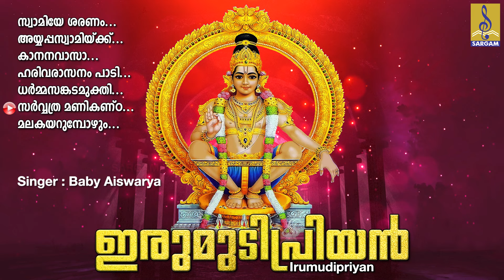ഇരുമുടിപ്രിയനാം അയ്യപ്പസ്വാമിയുടെ ഭക്തരിൽ പുണ്യംചൊരിയുന്ന ഭക്തിസാന്ദ്രമായ ഗാനങ്ങൾ | Irumudipriyan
ഇരുമുടിപ്രിയനാം അയ്യപ്പസ്വാമിയുടെ ഭക്തരിൽ പുണ്യംചൊരിയുന്ന ഭക്തിസാന്ദ്രമായ ഗാനങ്ങൾ | Ayyappa Devotionl Songs | Irumudipriyan

Song 01 : Swamiye Saranam 00:00
Lyrics : Ganesh Iyer | Music : Ganesh Iyer | Singer : Madhu Balakrishnan

Song 02 : Ayyappaswamikku 08:32
Lyrics : S.Ramesan Nair | Music : K.M Udayan | Singer : Madhu Balakrishnan

Song 03 : Kaananavasa 12:42
Lyrics : Suresh Ravivarma | Music : Suma Suresh | Singer : Baby Hima

Song 04 : Harivarasanam 16:26
Lyrics : A.V.Vasudevan Potti | Music : Jayan (JayaVijaya) | Singer : Ganesh Sundaram

Song 05 : Dharmasankada Mukthi 20:57
Lyrics : R.K Damodharan | Music : K.M Udayan | Singer : Madhu Balakrishnan

Song 06 : Sarvathra Manikandanama 27:09
Lyrics : Traditional | Music : Traditional | Singer : Baby Aiswarya

Song 07 : Malakayarumbozhum Malayirangumbozhum 30:57
Lyrics : Kavyadas Cherthala | Music : Das Pathanapuram | Singer : Harish